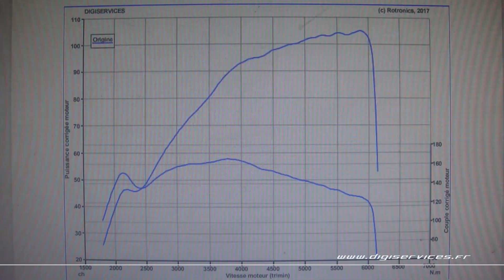Renault Twingo GT 0.9 TCE 110cv Reprogrammation Moteur @ 115cv Digiservices Paris 77 Dyno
Reprogrammation moteur sur une Renault Twingo GT 0.9 TCE de 110cv.